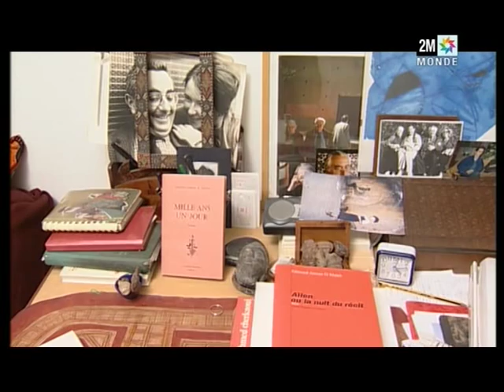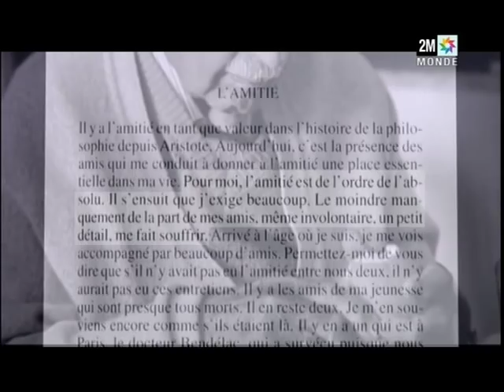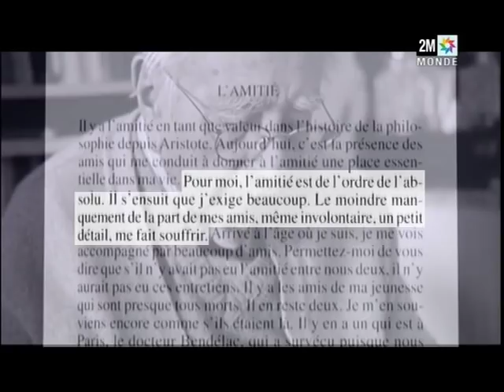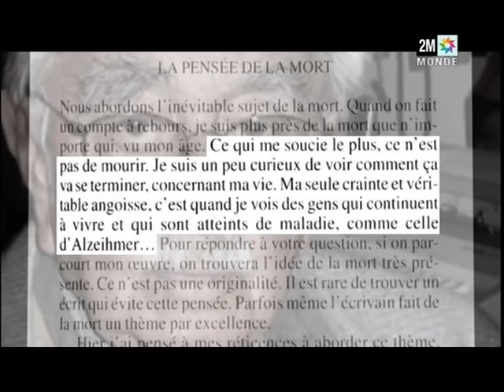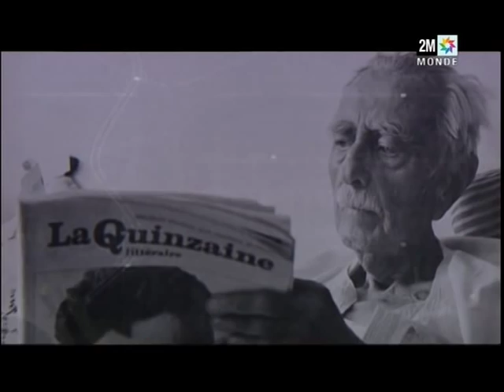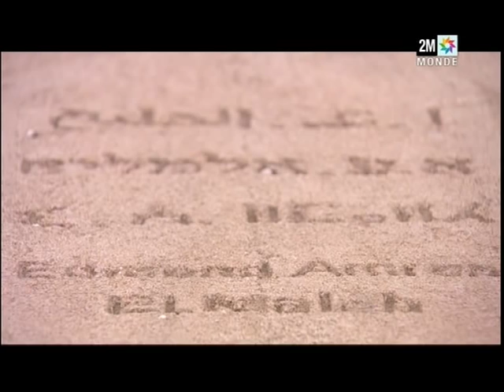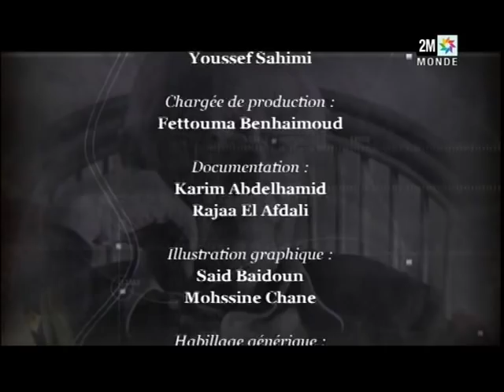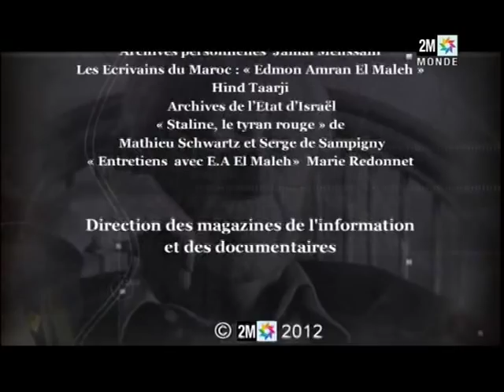EDMOND AMRAN ELMALEH ....... UN HOMME UNE VIE ........ PART TWO